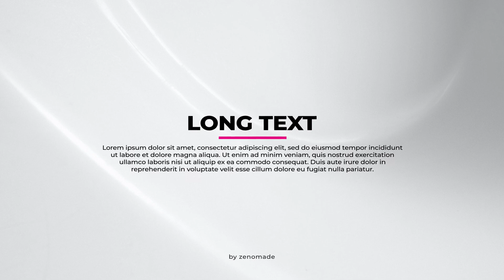Titles Pack AFTER Effects Template Videohive 30270978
Main features:

18 Titles Pack
After Effects CS6+
Full-HD (1920×1080)
Works with ANY font
Support 24/7
Fast Render
Unlimited colors
No Plugins Required
Controllers : Color,Size,Position,Duration
Fully Customizable